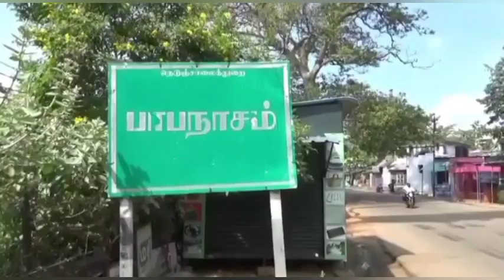YouCut 20220131 073324356